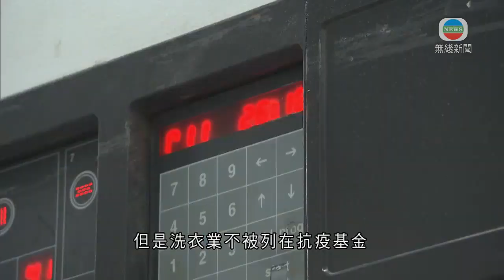洗衣業因疫情生意大跌 業界憂倒閉或影響年長僱員生計-香港新聞-20200430-TVB News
新冠肺炎嚴重打擊經濟，本港失業率推高至百分4.2，間接影響長者的就業市場。政府先後推出兩輪防疫抗疫基金，不包括洗衣行業，而這行業就聘請了不少長者員工，疫情下他們如何面對難關呢？

李林是屯門這個洗衣工場的老闆，以前平均每天處理一百噸衣物，主要承接大型連鎖酒樓、酒店、會所，及私家醫院的制服、床單、枱布等，疫情下百業蕭條，直接波及洗衣業，李林的洗衣廠生意額，下跌超過六成。

洗衣廠老闆李林說：「現在我們這裡十層樓，都停了五層，不單是停五層，而且開工不足。」

因為疫情，李林估計每月的損失以七位數字計算，三百名員工也只需三分之一輪流上班。

李林表示：「我們的員工現在未有減薪，只能夠放無薪假，唯有輪流上班，返一天放一天，或者返一個星期放一個星期，收入就少了很多。以前天天都要加班，加班加到員工說可否不加班，現在情況不是這樣了。」

香港洗衣商會主席周漢強指出，洗衣業的僱員普遍相對年長，六十歲以上的僱員佔行業一半，如果洗衣公司倒閉或裁員，對年長僱員的生計會有很大影響。

香港洗衣商會主席周漢強稱：「老人家是『寶』來的。有很多是有一些手工性的師傅，好像用熨斗、用夾熨機，材料、剪裁，以及一些特別的模式，是需要人逐件逐件去處理的。」

近數個月洗衣業生意大跌，但是洗衣業不被列在抗疫基金指定補助的行業內，周漢強希望政府能夠真正聆聽業界的聲音。

周漢強指：「政府今次這麼重手去救市及去救行業，那我不明白為甚麼他們看不到我們行業的需要。如果我們的行業是能夠蓬勃下去的話，我相信很肯定，這班老人家還有很多的日子，可以跟我們一起走下去。」

相關影片:
1. 武漢專家指新冠肺炎來自實驗室說法陰謀論 病毒變種或美先出現-香港新聞-20200429-TVB News